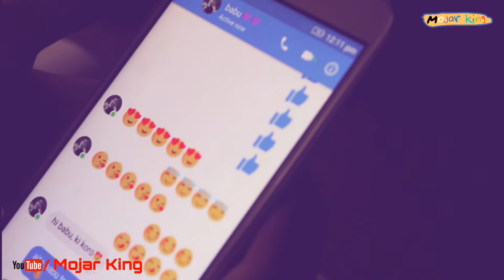HOW HOSTEL STUDENT STUDY | MOJAR KING | FUNNY VIDEO 2018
One of the best places to study is the hostel, but most of the students do not even study at present, but what they study is also very funny and funny. We have presented this picture in our video.

***ANTI-PIRACY WARNING***